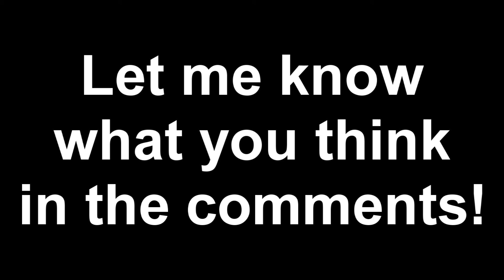Game of Thrones: Season 6 - Who's Going To Die?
Welcome to my first video! Today Game of Thrones Season 6 starts and in honor of that I'm making a video where I discuss my predictions on who is going to die over this season. I make some bold Game of Thrones Season 6 predictions on who I think will die and who I think will live and I hope that you tell me what you think in the comments below!